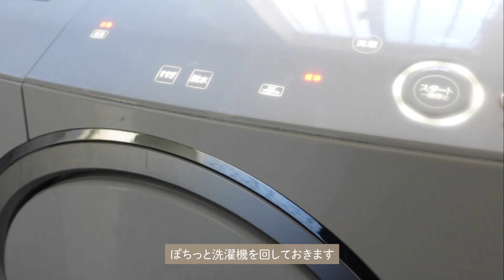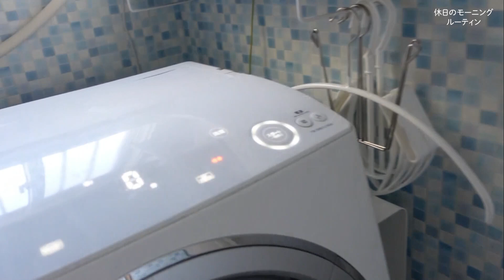【モーニングルーティン】子あり主婦の休日/午前中の過ごし方。掃除/料理/家事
久しぶりのモーニングルーティン。とある日の、子あり主婦の休日・午前中の過ごし方を撮影しました。掃除/料理/家事。起きてから、朝ごはん準備、子供とも日常。おうち時間。非映えな生活です；
次の動画予定は洗剤・掃除動画の予定です！

I shot the morning routine today. Holidays In the morning with children. Housework, childcare, cleaning, cooking, etc.

なかなかコメント返信できませんが、いつも応援ありがとうございます☺️

週末ショッピング／鷹尾まさき
ｈｏｕｓｅ／ｋｋ